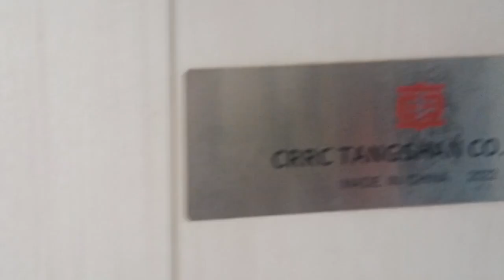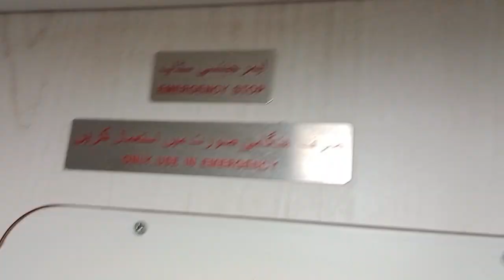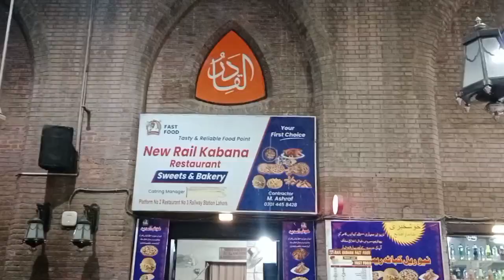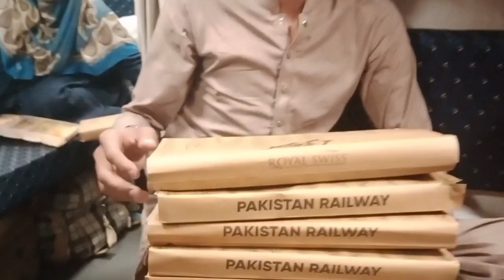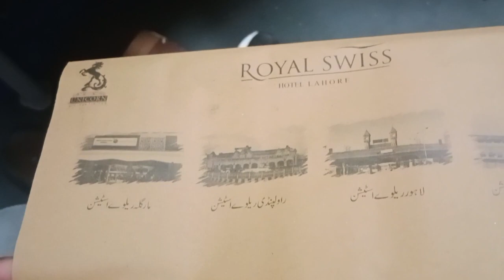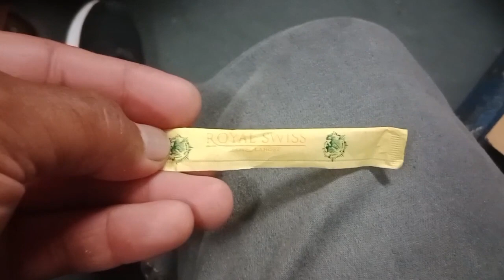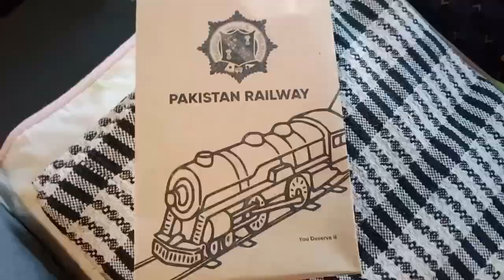Green line ac standard | Ac standard pakistan railway | Green line ac standard review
green line ac standard
ac standard pakistan railway
green line ac standard review
train journey
green line train pakistan
green line train pakistan ac stan..
greenline ac standard
greenline train
pak railway